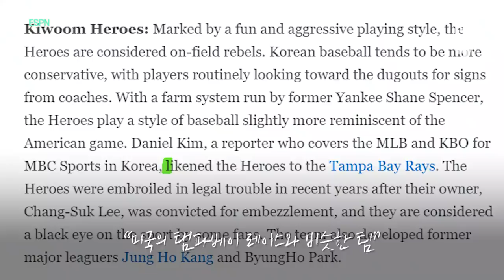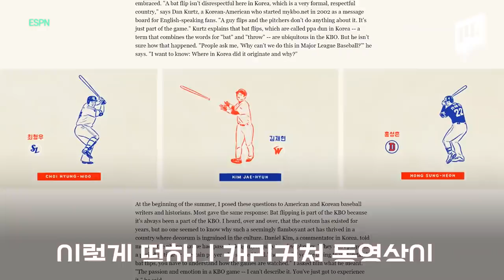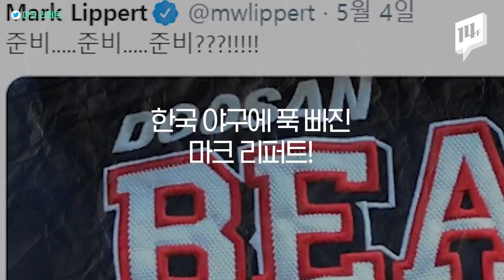ESPN 통해 미 전역이 시청한 한국 프로야구!...미국이 예측한 파워랭킹도 '신기', 첫 '빠던'에 "Oh, first bat-flips!" / 14F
전세계 주요 프로야구 리그로는 미국, 일본, 한국 정도를 꼽을 수 있습니다. 다들 코로나19로 개막은 엄두도 못 내고 있는데, 한국 프로야구는 오늘(5일)부터 대장정에 들어갔습니다. 미국 최대 스포츠 전문 방송사 'ESPN'은 오늘부터 매일 1경기씩, 미 전역에 KBO리그 생중계에 들어갔습니다. 이 기회를 잘 살려서 야구 본고장, 미국에도 우리만의 야구를 각인시켰으면 하는 바람입니다.